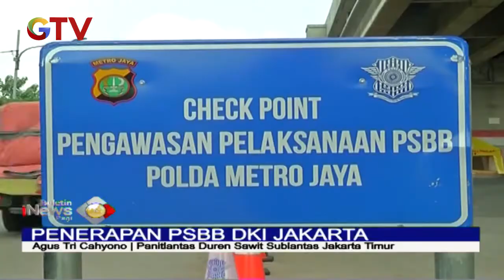PSBB Berlangsung Jalur Arus Kendaraan Dipantau Ketat Polisi - BIP 15/04